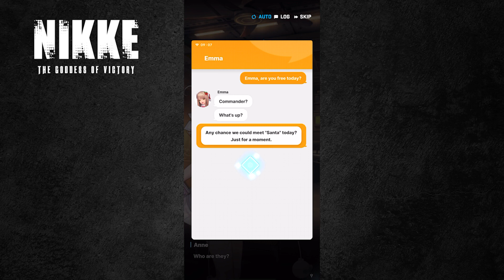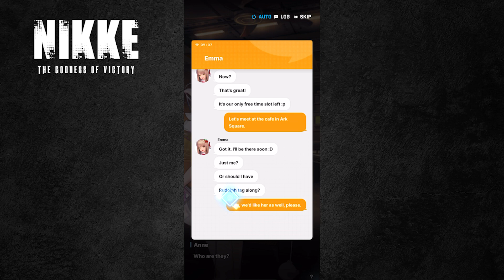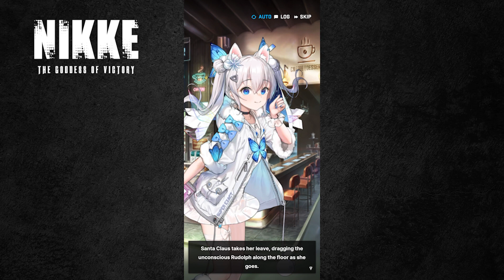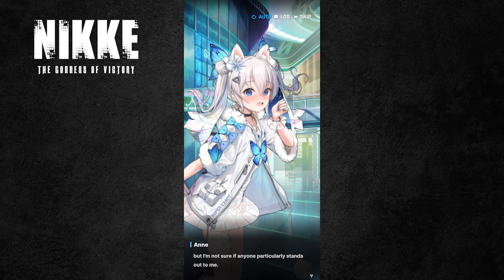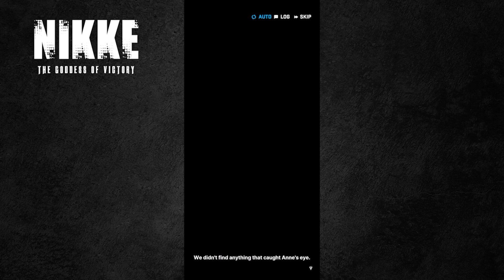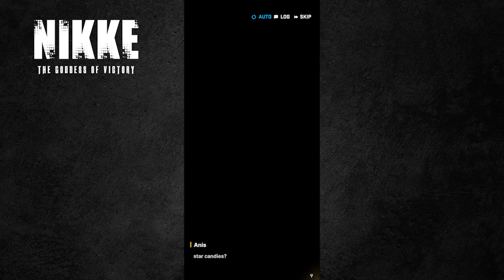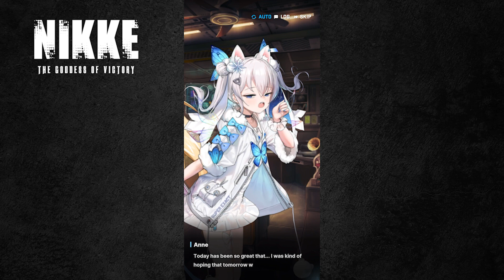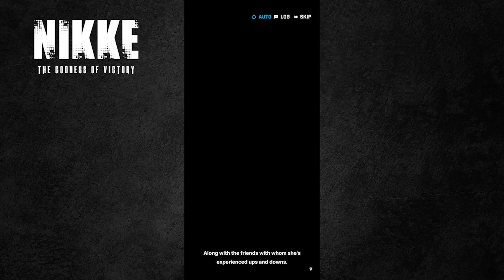NIKKE : ALL Christmas Anne Miracle Fairy Bond Story Episode Cutscenes | Nikke: Goddess of Victory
All Anne Miracle Fairy / Christmas N102 Attraction Episodes from her bonding events

Timestamps:
00:00 Nikke Christmas Anne Miracle Fairy Episode 1 Attraction Bond Story - Christmas Party?
04:18 Nikke Christmas Anne Miracle Fairy Episode 2 Attraction Bond Story - Christmas Expert
08:46 Nikke Christmas Anne Miracle Fairy Episode 3 Attraction Bond Story - A Special Gift for a Special Christmas
14:24 Nikke Christmas Anne Miracle Fairy Episode 4 Attraction Bond Story - Jolly Good Christmas Party
22:24 Nikke Christmas Anne Miracle Fairy Episode 5 Attraction Bond Story - Christmas Memories

25:49 XN102 Christmas N102 Advise Page English Voiceline

Cheers, EODGamer.

Affliate Links - Thank you for using our codes & supporting the channel :)
My Gaming Setup:
Mouse - Razer Deathadder V2 Wired
Keyboard - Logitech G512 Brown Switches
Monitor - LG 34inch Widescreen Curved
Microphone - Audio-Technica AT2020 USB

Thank you to our channel member(s) for supporting the channel:
Ven72, Elus1ve